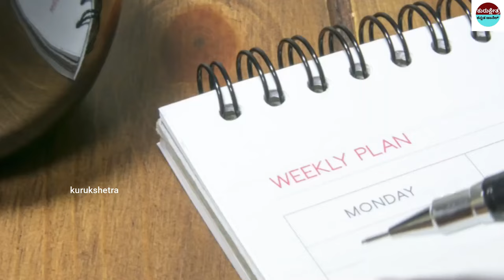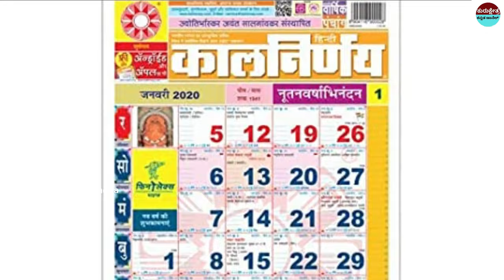ಮನೆಯಲ್ಲಿ ಗಡಿಯಾರವನ್ನು ಅಪ್ಪಿತಪ್ಪಿಯೂ ಈ ದಿಕ್ಕಿಗೆ ಹಾಕಬಾರದು || Correct Direction of the House Wall Clock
mystery of saamba
KannadaStories
pouraanika naataka
pouranika kathegalu
nammaithihaasa

topfactsinKannada
Kannadafacts
amazing facts in Kannada
factsinKannada
facts
interestingfacts
unknown facts
amazingfacts

 🎵 Track Info:
Title : Dreams Become Real
Genre : Classical
Mood : Sad

Source: